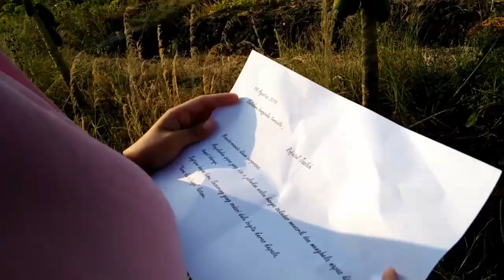BEST GIFT Video kekinian untuk adik tersayang | SUCI MUZFIRAH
Hadiah special untuk yang paling tersayang...
Buat sebuah karya yang tidak pernah terlupakan...
in frame : Lili Nurhidayanti

Heyhooo!